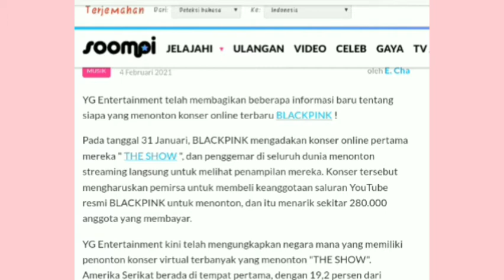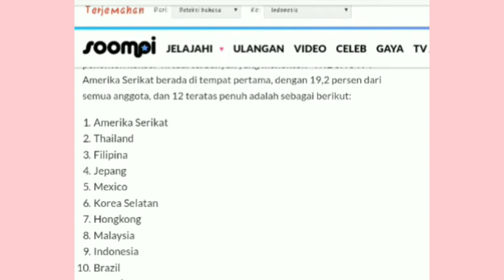12 NEGARA DENGAN PENONTON TERBANYAK KONSER ONLINE BLACKPINK "THE SHOW"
ADA INDONESIA, 12 NEGARA DENGAN PENONTON TERBANYAK BLACKPINK "THE SHOW"